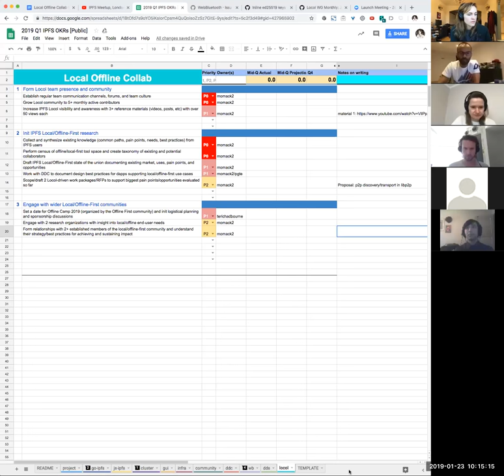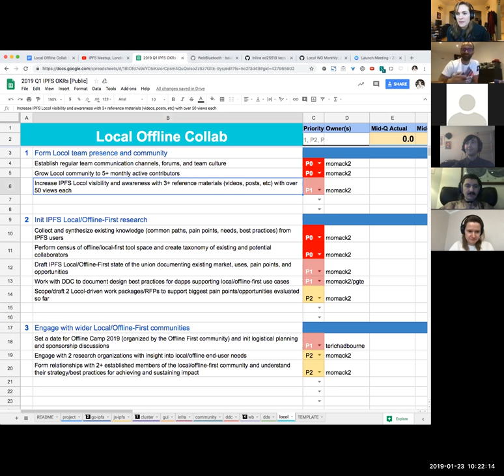Local Offline Collaboration Monthly 2019-01-23